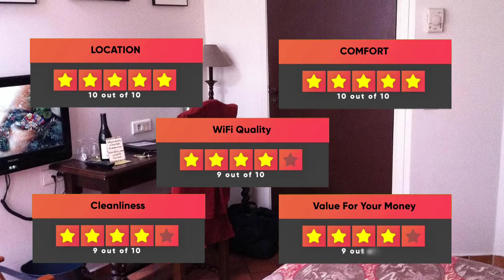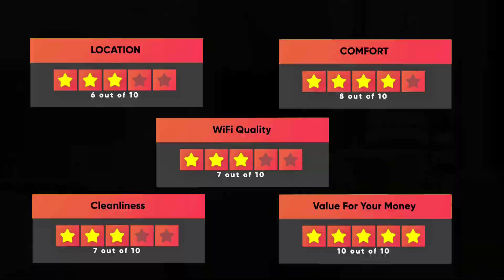Best Hotels In Le Marais, Paris - For Families, Couples, Work Trips, Luxury & Budget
► Links to the best hotels in Le Marais we mentioned in this video:

► 5. Hôtel du Plat d'Etain
► 2. Roi de Sicile Rivoli

In this video, we listed the top 5 best hotels in Le Marais. I made this list based on my personal opinion, and i tried to list them based on their price, quality, location and more. If you want to see the price and find out more information about these hotels, you can check out the links above.